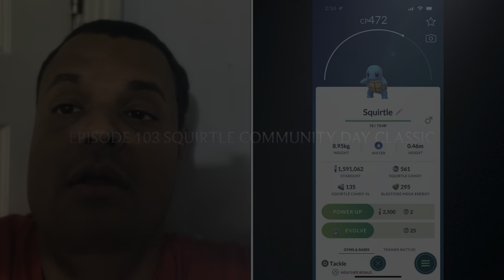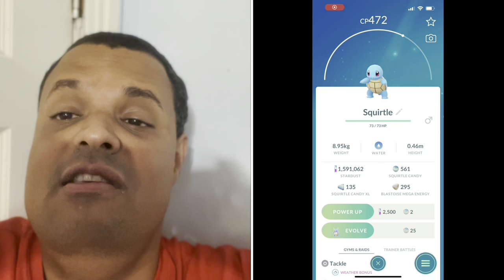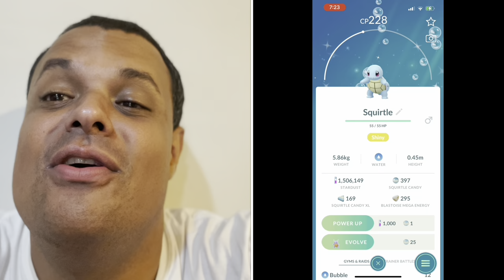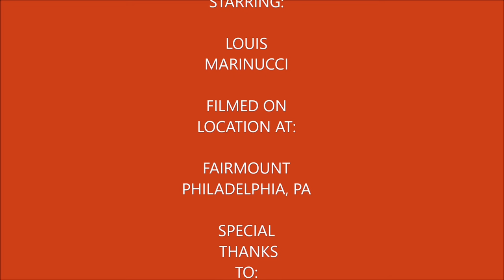Plays Pokémon Go Episode 103 (Squirtle Community Day Classic)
In this video I recap Squirtle Community Day Classic which I was able to finish this video after bad weather prevented me from doing so during it’s original date.

My Mersona